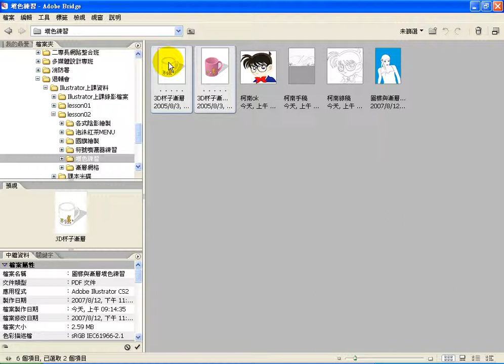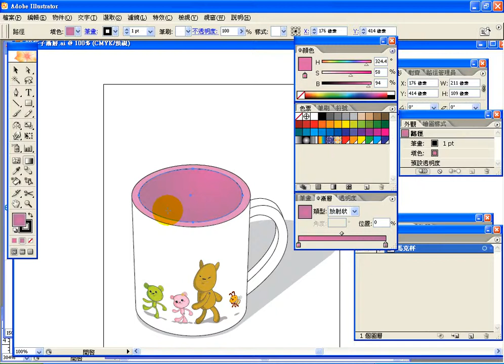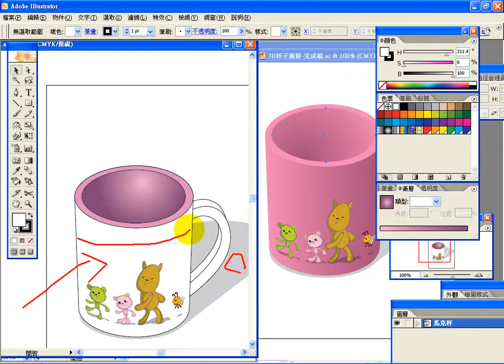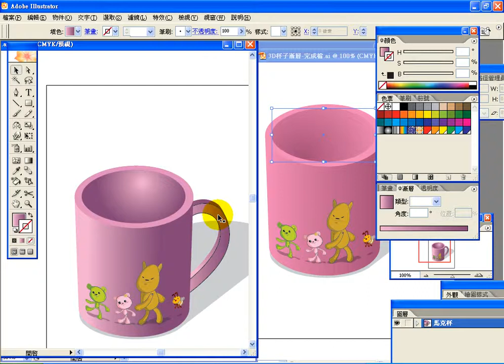0813-3-3d杯子漸層.avi